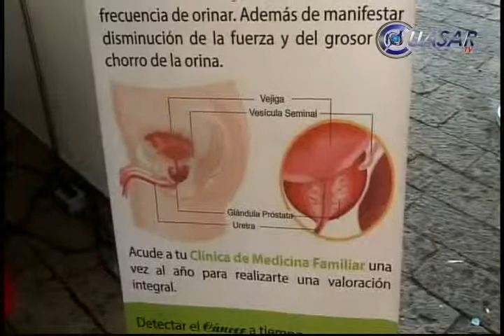Inicia campaña de prevención de cáncer en mujeres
Con el fin de concientizar la prevención del cáncer de mama y cervicouterino, que son las principales causas de muerte en mujeres en todo el mundo, este día se inició la Campaña "10 días contigo" donde se exhorta a las féminas a la autoexploración de senos y realización de Papanicolaou y Mastografías...